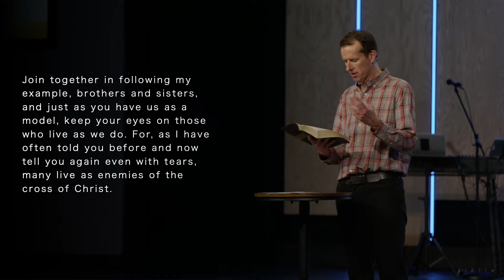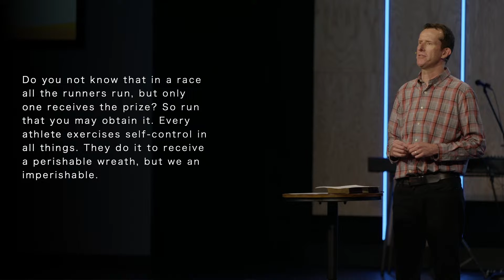The Gardener: Part 4